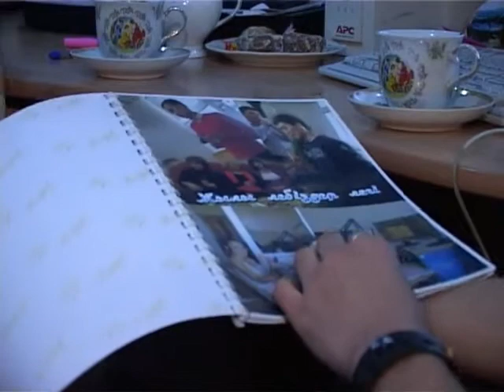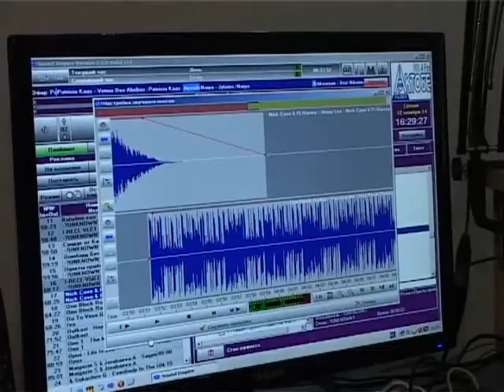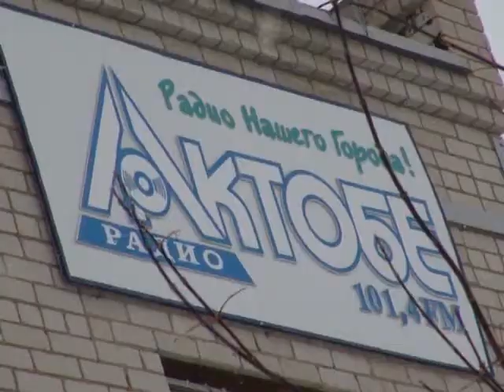Радио Актобе (Рика ТВ) от 14 ноября 2014 года